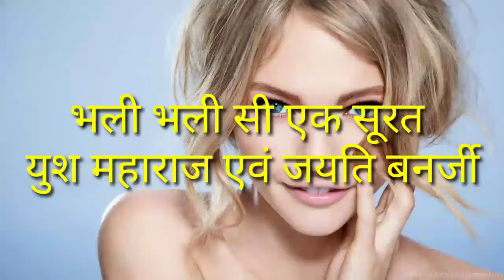Bhali bhali si ek soorat Voice -Yush maharaj and Jayati Banerjee/Yush maharaj